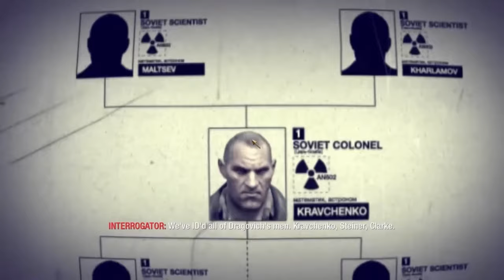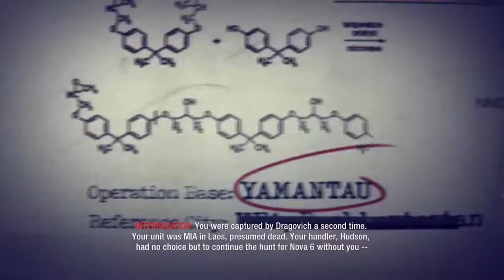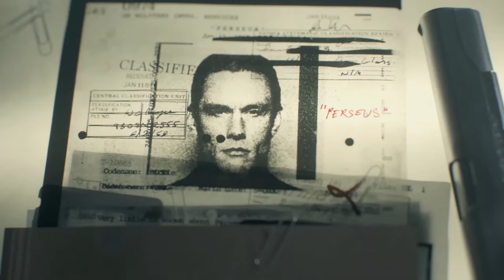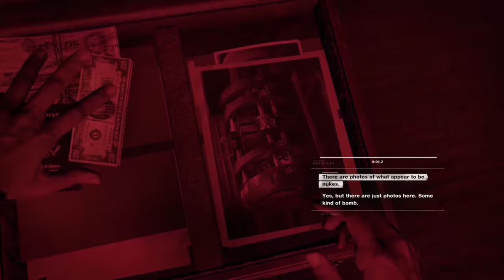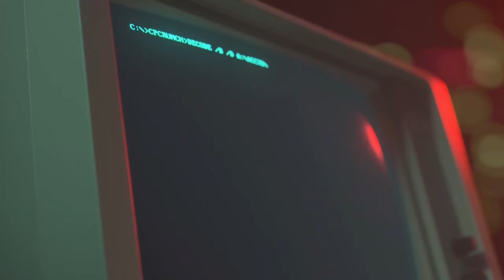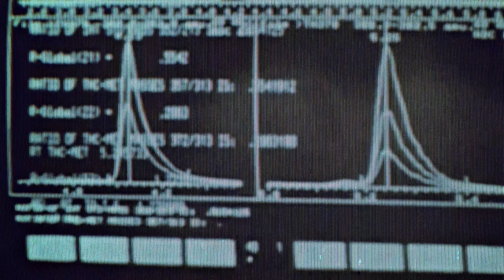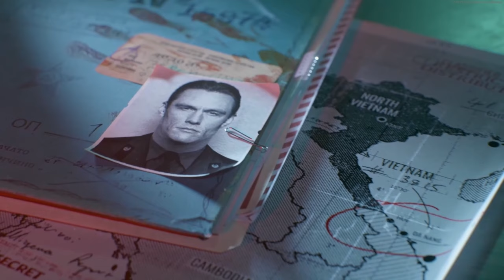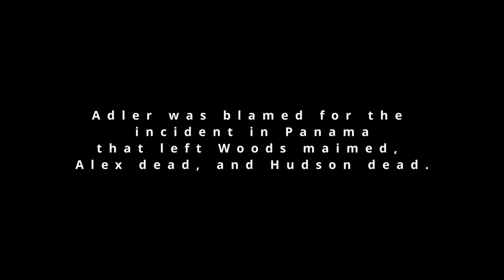The STORY YOU Need To Know Before Black Ops 6..